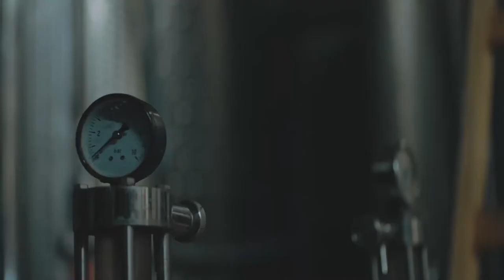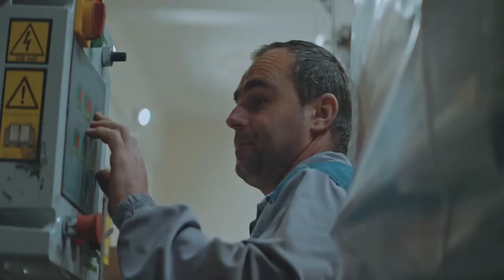Priče iz Srbije: Vinarija “Jeremić” – Turistički potencijal vinogorja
“Potičem iz porodice, koja je uvek imala i vinograde i proizvodnju vina, ali za sopstvene potrebe. Prosto mi je bilo krivo da ovoliko prirodnog potencijala ostane neiskorišćeno”, kaže Slavoljub Jeremić.